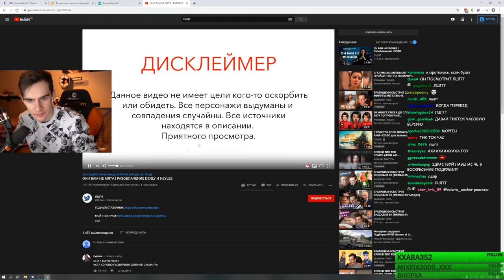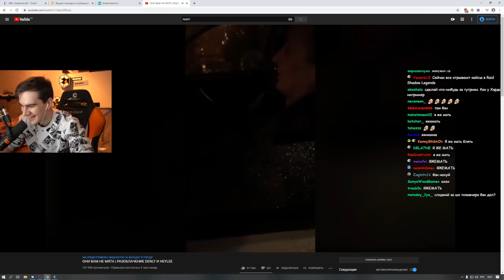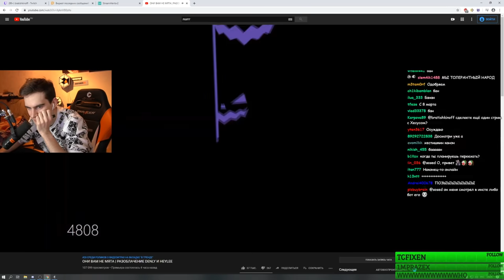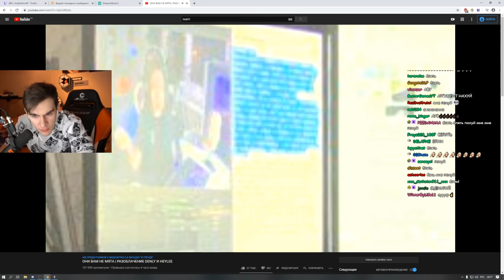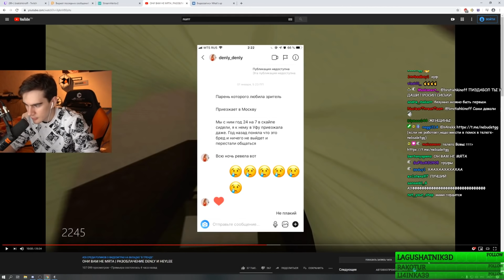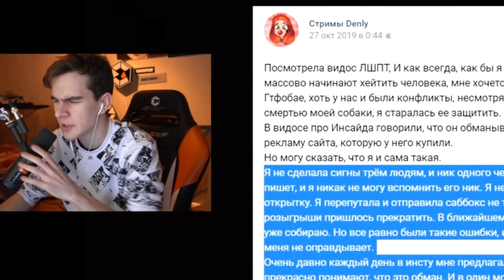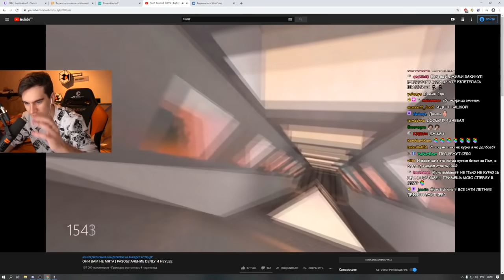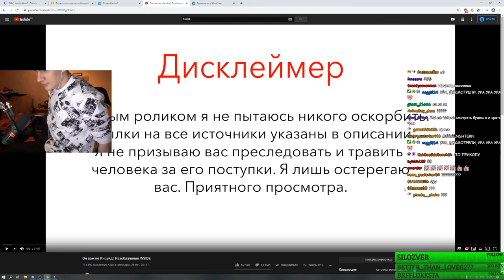БРАТИШКИН СМОТРИТ: ОНИ ВАМ НЕ МЯТА / РАЗОБЛАЧЕНИЕ DENLY И HEYLEE ОТ ЛШПТ